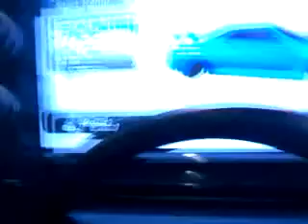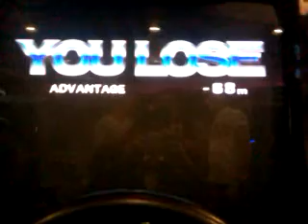Wangan Midnight Maximum Tune 3 Rematch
I had to drive video and shift the gears so as soon as I was in gear six I left it in gear six. That is why my driving is so bad.